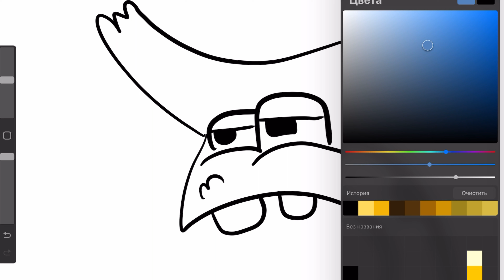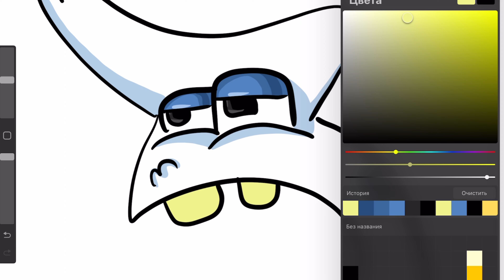How to Draw *NEW* Number Lore (3)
Here we draw New Number Lore step by step.